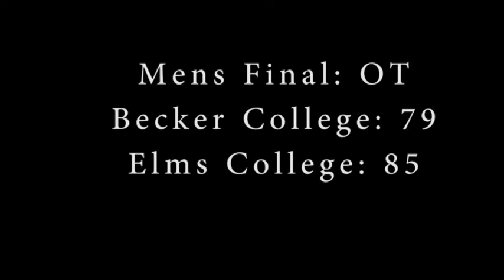Elms vs Becker 2/4/16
Elms Highlights from Becker game February 4th, 2016.